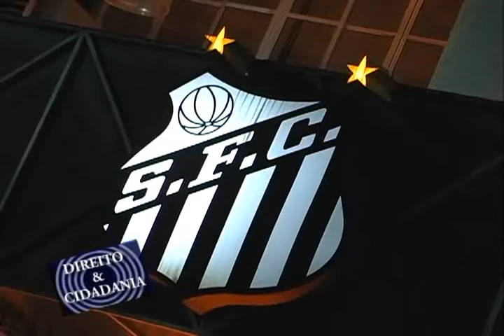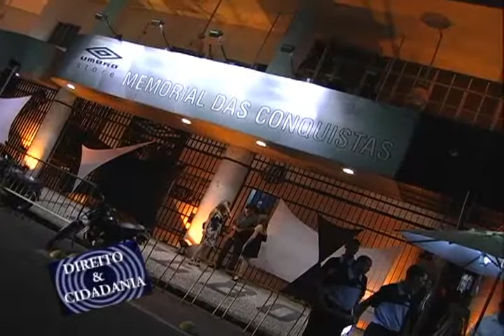98 anos de Santos F.C. - Direito e Cidadania - 2ª Parte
Jantar/Coquetel de Aniversário em comemoração aos 98 anos do Santos Futebol Clube fundado em 14 de abril de 1912. Luciano Moita (Diretor-Jurídico do Santos Futebol Clube) explica como funciona o trabalho do advogado no clube de futebol, ações trabalhistas e direito de marketing. Márcia Garcia (Presidente do Fundo Social de Solidariedade de São Vicente)  fala do aniversário do Santos.